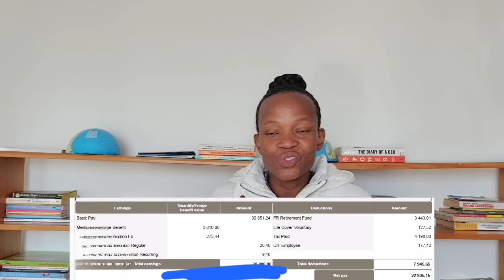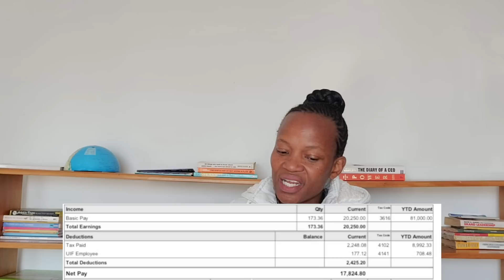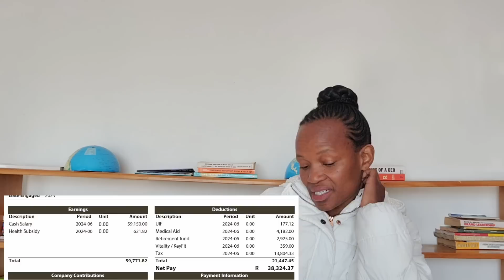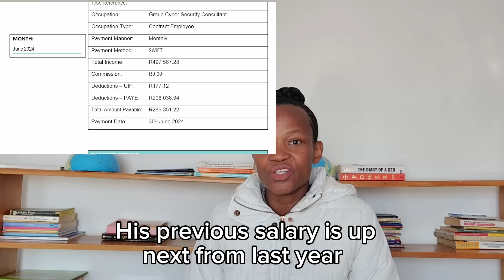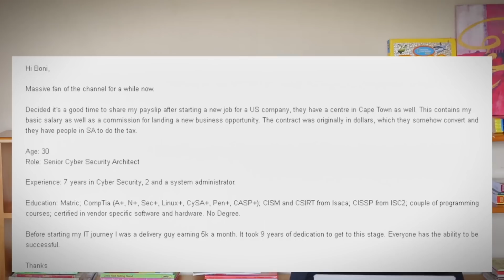Software Developer Salary South Africa | Cyber Security Salary South Africa | IT Salaries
How much do software developers earn in South Africa? Cyber Security Analsy salary in South Africa, IT Salaries in South Africa, that's what you can expect in this video.

Time Stamps:
00:00 Test Analyst salary
01:40 Junior Software Developer Salary
02:50 Full Stack Engineer Salary
03:49 Cyber Security consultant
06:37 Senior Cyber Security Analyst Salary